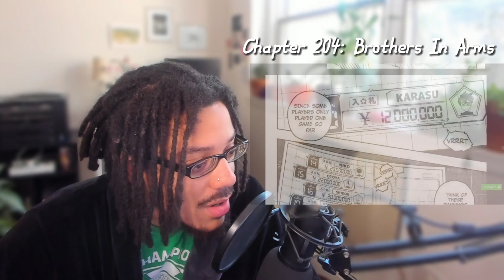Blue Lock Manga Reading: ISAGI'S QUEST FOR THE FINAL PIECE!!! HIORI'S BACKSTORY?! - Chapters 203-208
Today, we're diving into the world of Blue Lock Manga Reading: Chapters 203-208 (Neo Egoist League Arc). This video is all about Blue Lock manga chapter readings and reactions. So, if you're ready for some Blue Lock Manga and a Blue Lock Manga Chapter Readings and Reactions like no other, then buckle up and let's get started!

 I dont claim this art